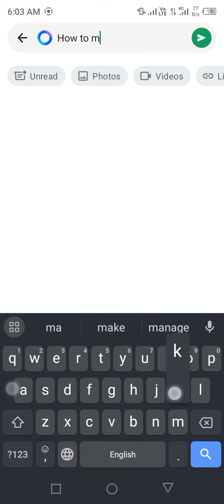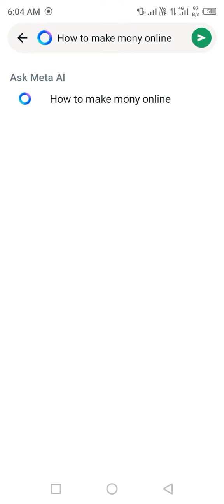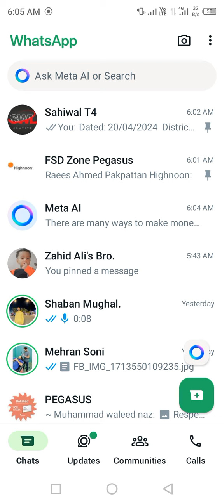What is Meta AI in WhatsApp || How to chat with AI on WhatsApp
WhatsApp Meta AI New Update || How to use Meta AI on WhatsApp,

1. Meta AI
2. AI Assistant
3. AI Technology
4. Artificial Intelligence
5. Meta AI Tutorial
6. AI Demonstrations
7. AI Experiments
8. AI Capabilities
9. AI Features
10. Meta AI Updates
11. AI Innovation
12. AI Applications
13. AI Future
14. AI Revolution
15. Meta AI Review

1. "Meta AI Assistant Tutorial"
2. "How to use Meta AI for content creation"
3. "Meta AI vs other AI assistants"
5. "The future of AI with Meta AI"
6. "Meta AI demo and review"
7. "Meta AI for beginners"
8. "Meta AI advanced features"
9. "Meta AI for developers"
10. "Meta AI updates and news"